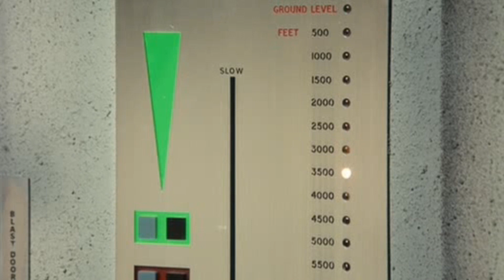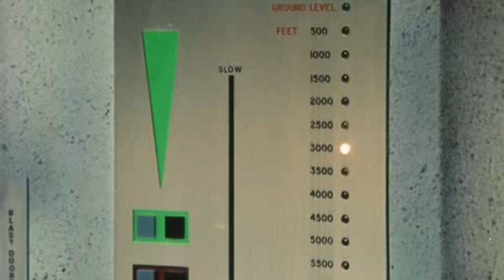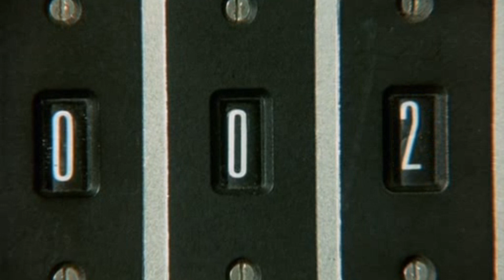high quality shitpost